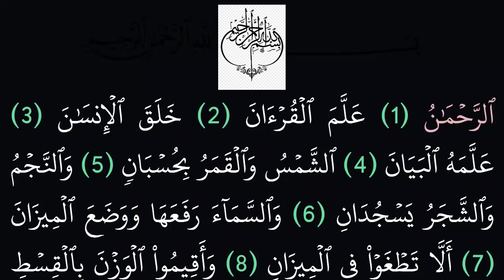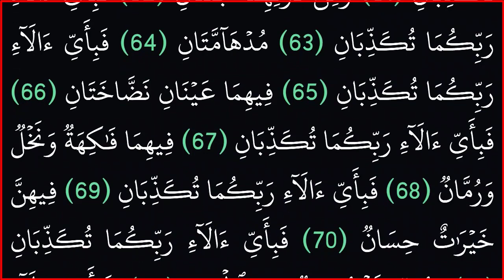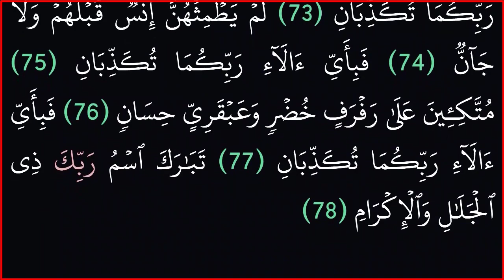|| سورة الرحمن || بدون حقوق ملكية ||خلفية سوداء لراحة العينين||